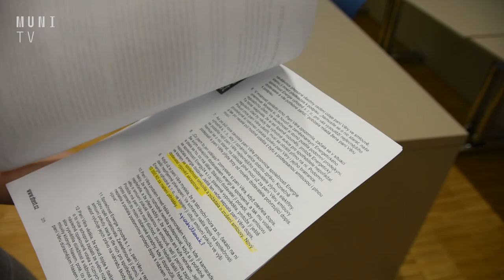Moot court připravuje studenty na realitu soudních síní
Jak trénují budoucí právníci na ostré spory přímo před soudem? Třeba díky takzvanému Moot courtu - soutěži, kde lítají argumenty! Studenti právnických fakult si v ní vyzkouší role advokátů i státních zástupců. Tentokrát je čekal spotřebitelsko-právní případ. A ti nejlepší byli letos právě z Právnické fakulty Masarykovy univerzity!
Natočili Jana Drápelová a Lukáš Bastl